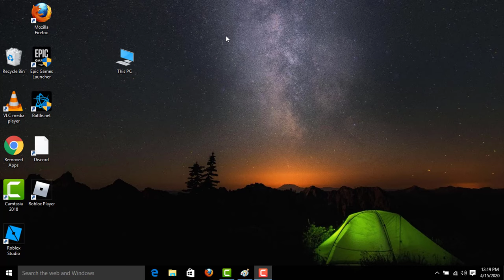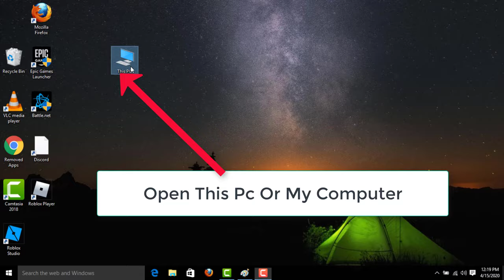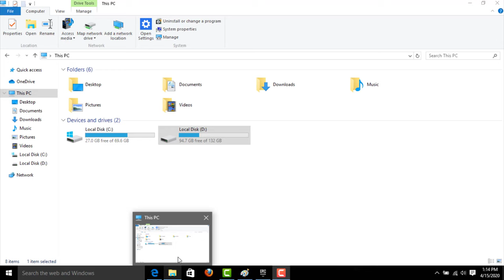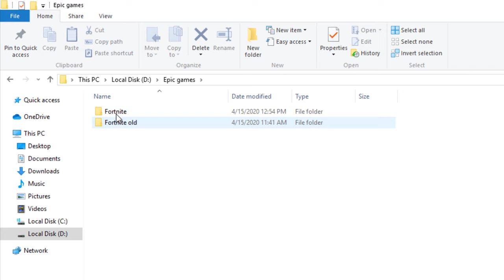How To Move And Install Fortnite On Another Drive || How To Copy and Install Fortnite Another Drive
In This Tutorial How To Move And Install Fortnite On Another Drive || How To Copy and Install Fortnite Another Drive